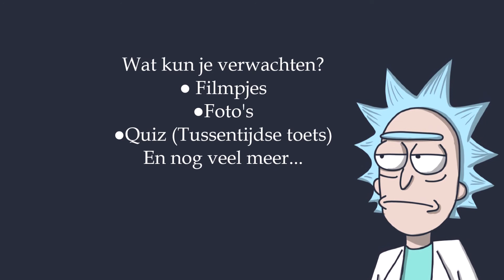✩ Havo Examen makkelijk halen ✩ INTRO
Hoi lieve havisten,
Hierbij de intro.

xoxo